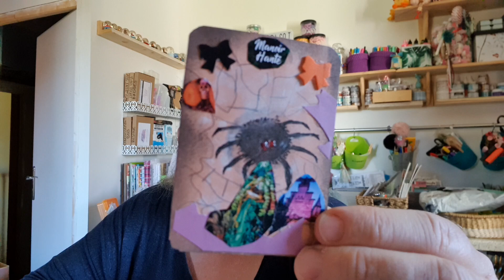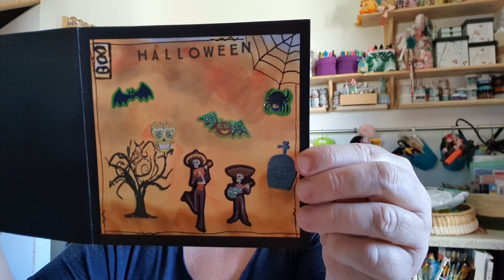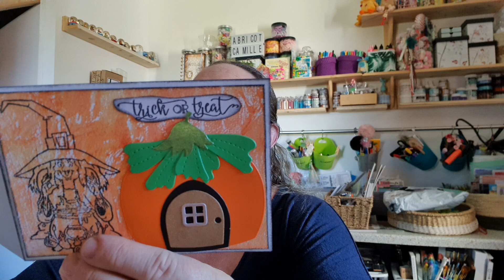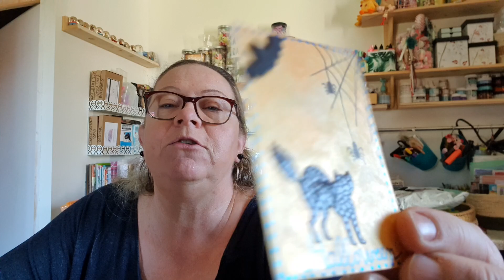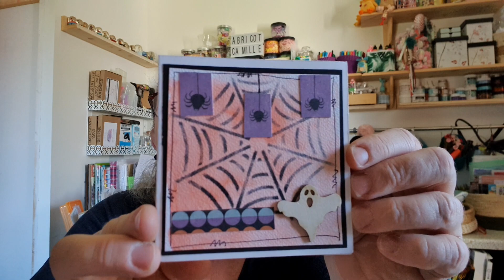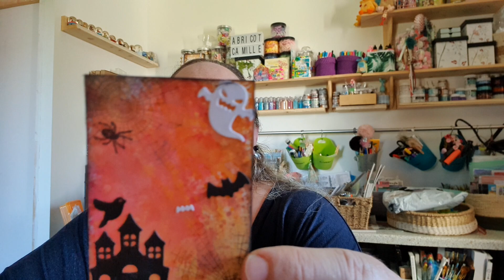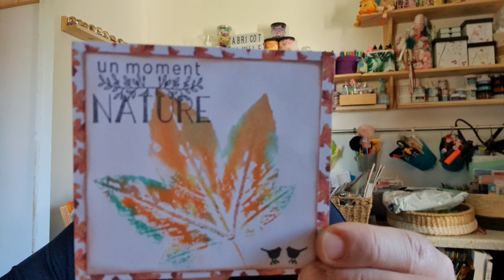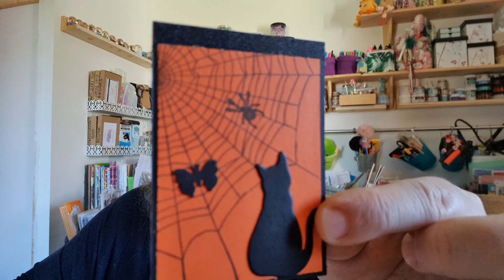BAL 24 CONCOURS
des défis
du partage
des amitiés scrap

m'envoyer une ATC sur le thème HALLOWEEN
avec une araignée ou un oiseau noir dessus
bien noter votre adresse derrière l'ATC et sur papier libre l'adresse de votre mondial relay

CONCOURS ouvert exclusivement à mes abonnés
date limite de réception de votre courrier : le 1er décembre.
tirage de 3 gagnants la première semaine de décembre
1 gagnant surprise
1 gagnant enfant

plusieurs de mes partenariats ont joués le jeu et vous offriront de beaux cadeaux.
bonne chance à vous tous

TABLETTE LUMINEUSE GAOMON
Ci-dessous sont les liens du le produit:
Amazon.fr:
Le prix actuel du GB4 est de 46,99 euros, et il y a un coupon de 5 euros qui peut être sélectionné directement sur la page d'achat.

OFFRE aux trois gagnants un bon de réduction de 20 % sur sa boutique